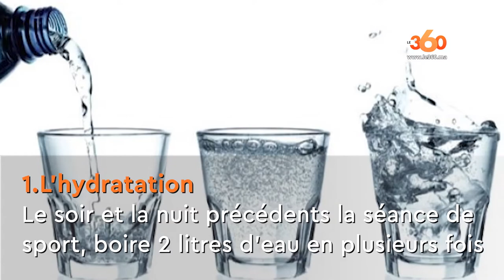Le360.ma • Ramadan, sport et nutrition Ep6 : comment s’entraîner par fortes chaleurs ?